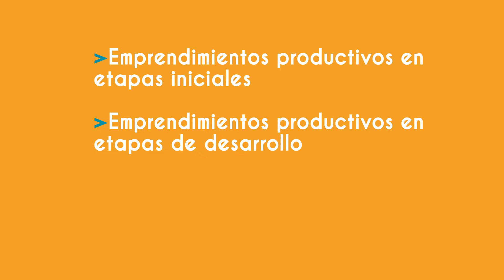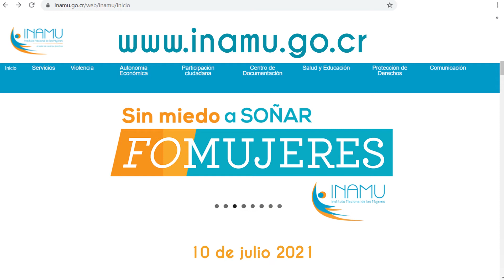FOMUJERES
¿Sos una mujer emprendedora o que trabaja en defensa de los derechos humanos de las mujeres y fuiste afectada por la pandemia? Participá en FOMUJERES, nuestro objetivo es proveer financiamiento para poner en marcha o apoyar actividades productivas y en defensa de los derechos de las mujeres. Encontrá más información y la documentación necesaria para aplicar aquí: